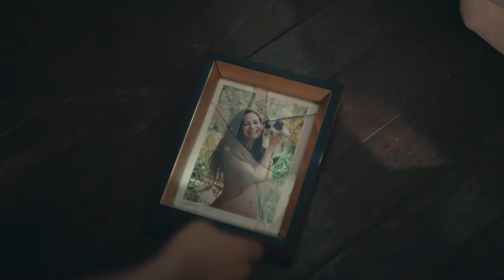Ezo Konakta Elinde Benzin | El Kızı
Ezo kendi konağını yakıyor. JANDARMA EZO'YU SORGUYA ÇEKECEK

Hayalleri için savaşan Ezo’nun bu hayatta tutunduğu iki şey vardır; anıları ve annesinden kendisine kalanlar... Yani bir avuç umut. Ne var ki, elinde avucunda olan her şey zulüm gördüğü ailesi tarafından bir çırpıda söküp alınır. İki yolu vardır Ezo’nun. Ya pes edecektir ya da savaşacaktır. O savaşmayı seçer, hem de ölümüne...